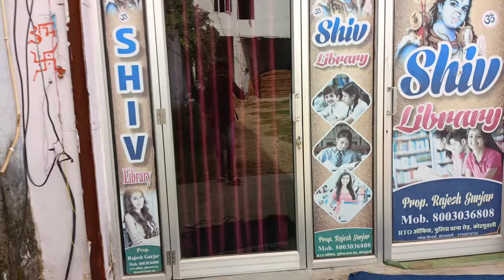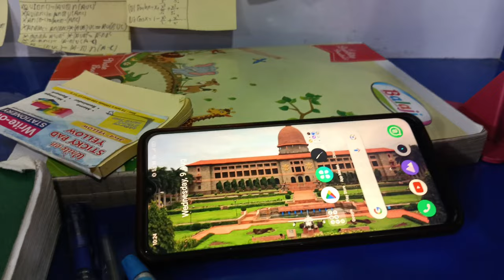lifestyle of NDA aspirant 🖤|| life of NDA aspirant vlog/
1.
2.
3.
4.
5.
6.
7.
8.
9.